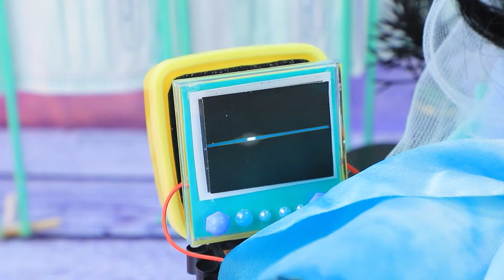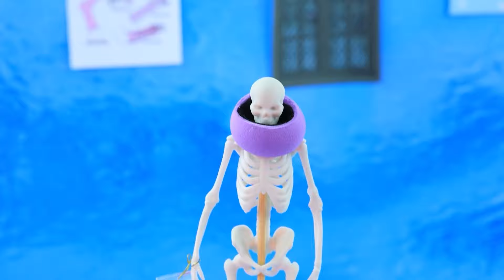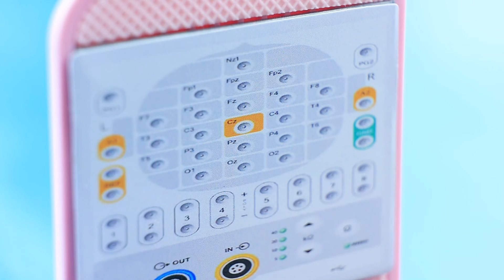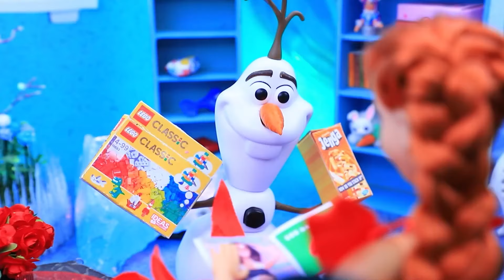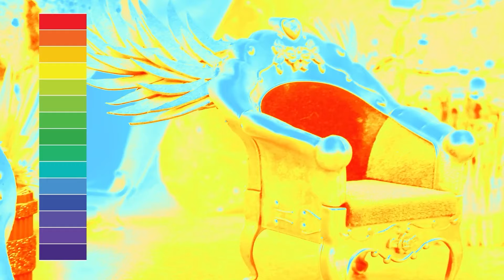Dziwny Wypadek Elsy / 33 Triki i wyroby dla LOL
Super Mario | Włącz WSZYSTKIE powiadomienia

Elsa potrzebuje teraz naszej pomocy - trafiła do szpitala! Obejrzyj nasz filmik aby zobaczyć co się z nią stało.

Przyrządy i materiały:
• Nożyczki
• Pędzle artystyczne
• Nóż do tapet
• Narzędzie modelarskie
• Linijka
• Modelina
• Plastikowe płatki śniegu
• Metalowe zaślepki
• Maszyna do lodów zabawka
• Piankolina
• Drewniane patyczki
• Papier piankowy (zwykły i brokatowy)
• Wstążka rypsowa
• Jajko z tworzywa sztucznego (połówka)
• Ozdobne śnieżynki
• Temperówka
• Słomki
• Wyciory do fajki
• Koraliki
• Klocki Lego
• Plastikowy czyścik do języka
• Części z tworzyw sztucznych
• Patyczki
• Drewniane paciorki
• Połówki koralików
• Koraliki
• Holograficzny papier piankowy
• Przezroczysty plastik
• Ozdobne rośliny
• Małe kamyki
• Srebrna wstążka
• Kawałek drutu
• Szklany słoik z zakrętką
• Złote koraliki
• Korek pióra wiecznego
• Wydruki
• Drewniana rama
• Taśma brokatowa
• Girlanda na baterie
• Cienki papier
• Wydrukowane obrazki
• Pałeczki do jedzenia
• Styropianowe kulki
• Plastikowe słomki
• Bezbarwny lakier do paznokci
• Część drewniana
• Marszczenia z pomponami
• Wydrukowany znak